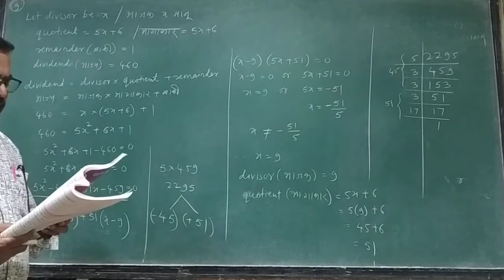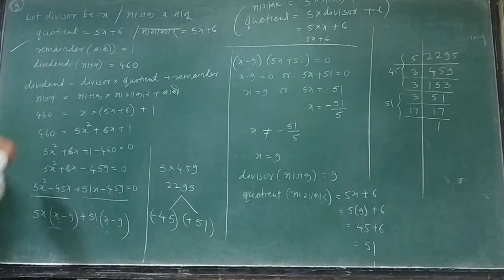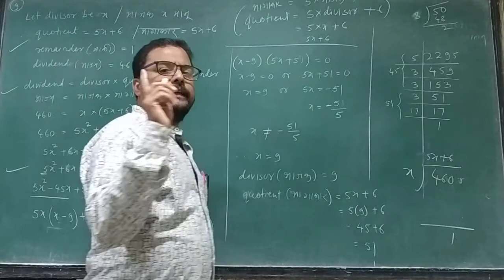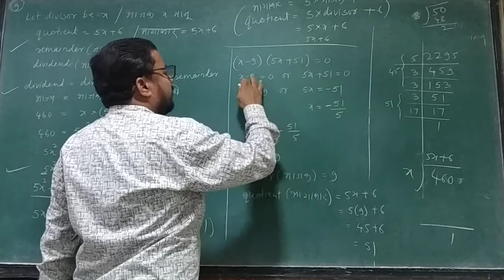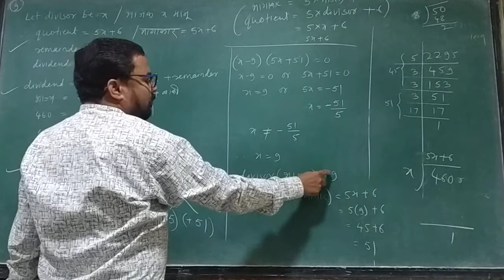STD-10th, algebra, Lesson no-2, practice set-2.6